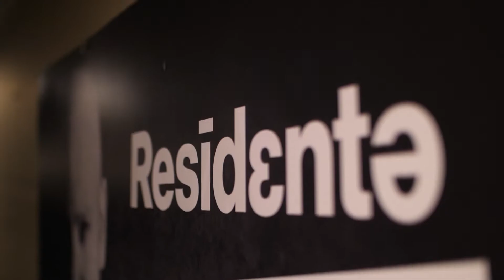RESIDENTE - Luna Park - By Qualumpur